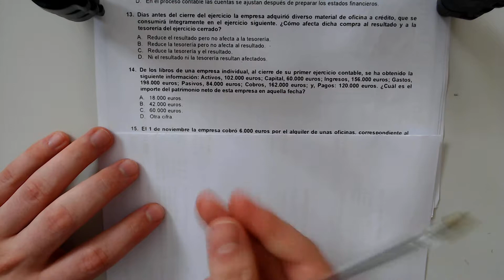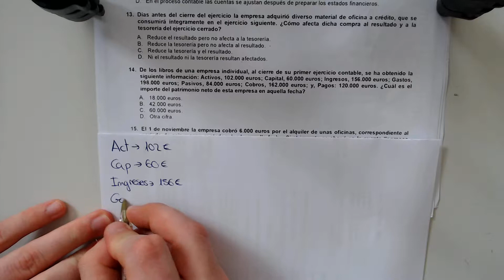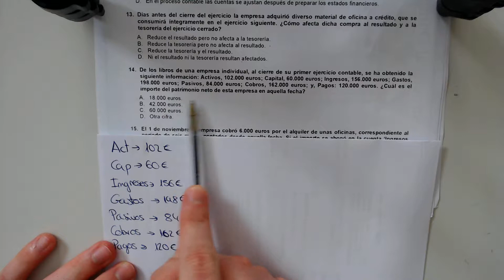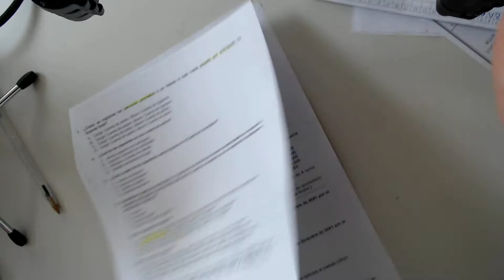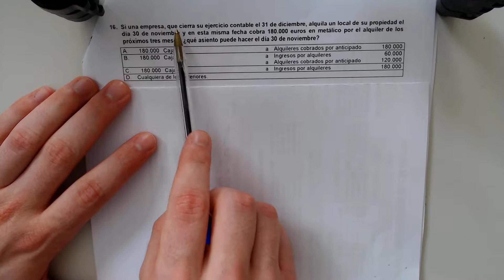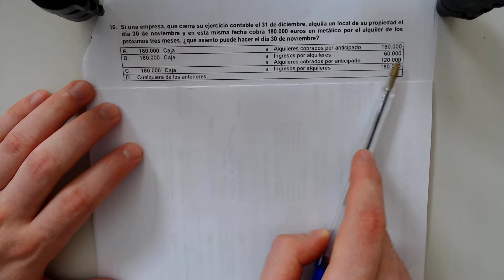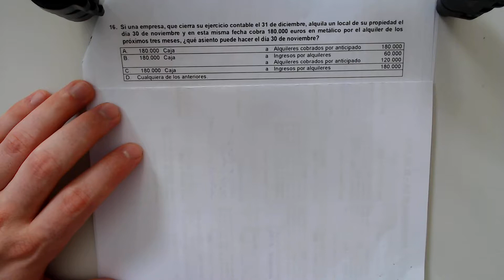Examen CONTABILIDAD 2012 (Tipo A) UNED | Examen RESUELTO (ADE) | Parte 4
Un fuerte abrazo y gracias por estar aquí :)

---Información Adicional---

1- Los comentarios que publiquéis están siempre revisados, y solo se publicaran las dudas, las correcciones que hagáis en el caso que me equivoque (que es muy probable, soy un desastre), las buenas aportaciones y toda critica constructiva. Si queréis hablar conmigo personalmente enviadme un privado o un correo electrónico, estaré encantado de ayudaros dentro de mis posibilidades.

2- Desde hace un tiempo he dejado visibles los likes y los dislikes para que podáis verlos (una petición masiva vuestra) yo no era partidario de esto, por una razón, no es representativo la cantidad de likes o dislikes de un vídeo, ya que muchos no vamos a poner un like a un vídeo de mates, y por poco que no nos guste le pondremos un dislike, y pasa lo mismo al revés. Que tenga muchos likes no quiere decir que el vídeo nos vaya a ayudar, ni que tenga muchos dislikes quiere decir que vaya a ser un "truño", de todas maneras hay o habrá un vídeo explicando esto mas detalladamente.